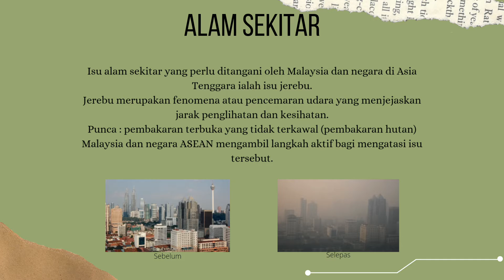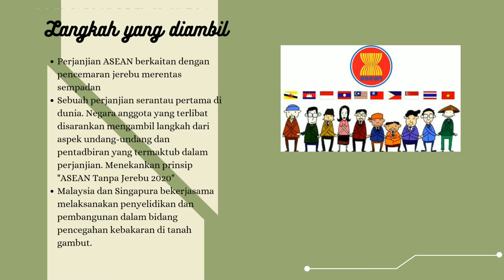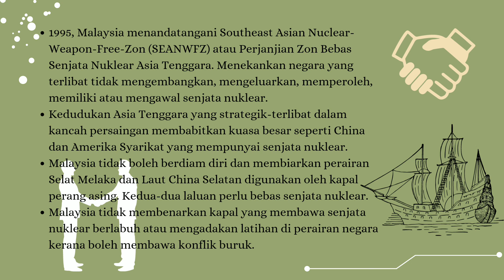SEJARAH K17 KEGEMILANGAN MALAYSIA DI MATA DUNIA